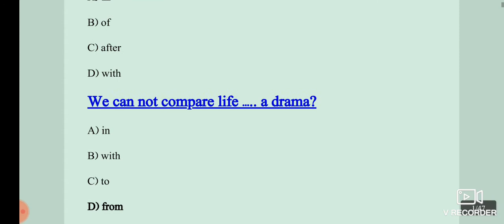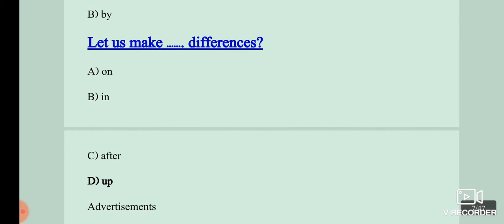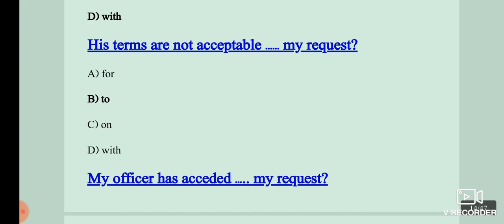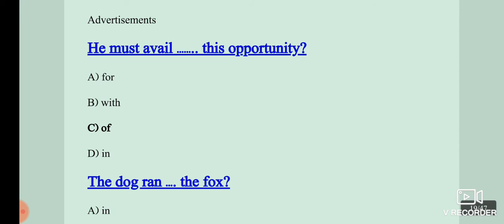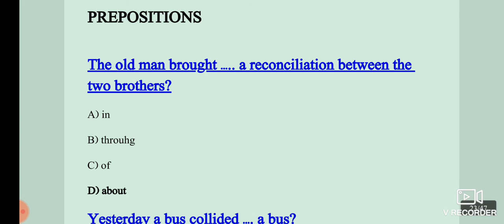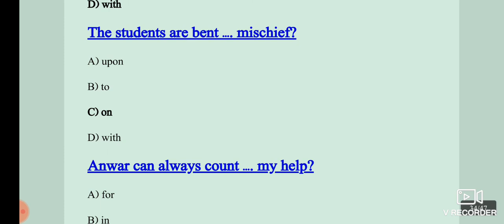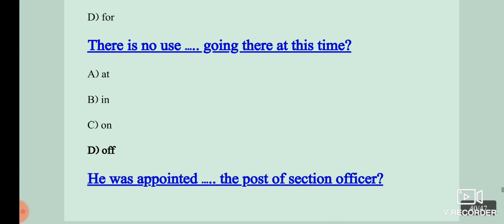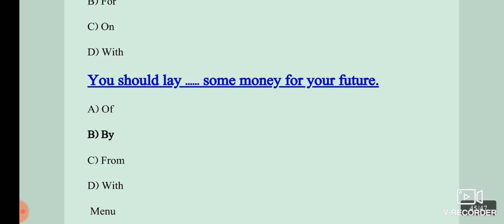ppsc english mcqs solved | ppsc english mcqs 2021 |ppsc past papers english mcqs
Here I discuss 170   preposition mcqs of ppsc past papers 2021